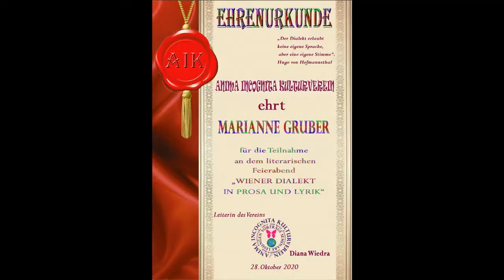Marianne Gruber zum Wiener Dialekt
ANIMA INCOGNITA KULTURVEREIN
28. Oktober 2020 im Café Heinrich
„WIENER DIALEKT IN LYRIK UND PROSA“
Wie wunderbar die Sprache von Goethe und Schiller auch sein mag, ist sie eigentlich ein Weimarer Dialekt, der dank der großen Dichter zum Hochdeutschen etabliert wurde. Aus ähnlichen Gründen ,wie der florentinische Dialekt zum literarischen Italienisch wurde.
Was ist aber mit dem wunderbaren Wiener Dialekt, der seinen Wortschatz nicht nur aus der deutschen Sprache schöpft, sondern auch aus Jiddisch und vielen slawischen Sprachen, deren Länder einmal zu Österreich gehörten.
Wir werfen einen Blick auf die Werke der großen Meister, die sich ab und zu dem Wiener Dialekt zugewendet haben sowie auch zu unseren Zeitgenossen, die diese Sprache so sehr ehren, dass sie sogar Prosa und Lyrik darin verfassen.
mit  Marianne Gruber,  Sonja Henisch, lisabeth Schöffl, Pöll,  Petra Sela, Begrüßung: Diana Wiedra